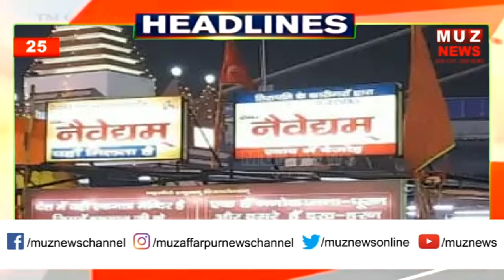खबरें फटाफट | दिनभर की तमाम महत्वपूर्ण खबरें I 06.01.2022 I MUZ NEWS